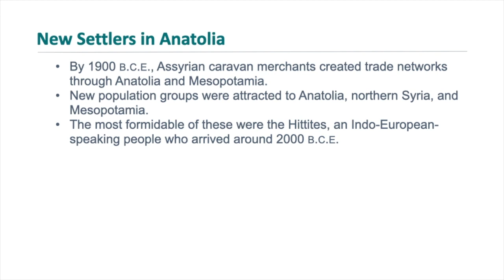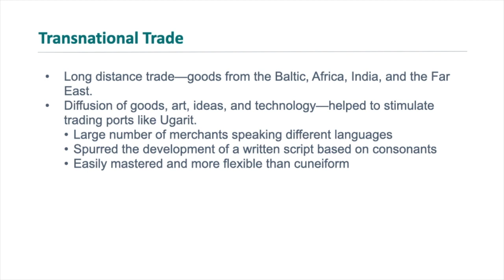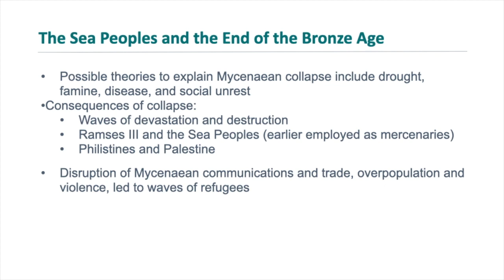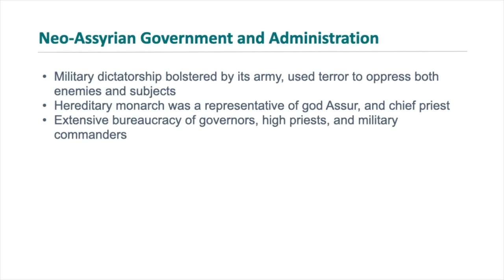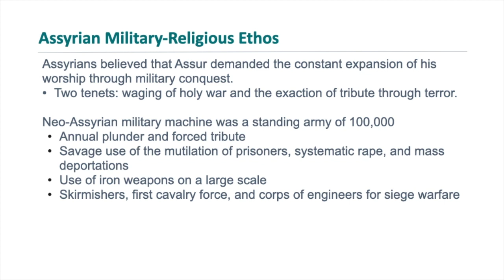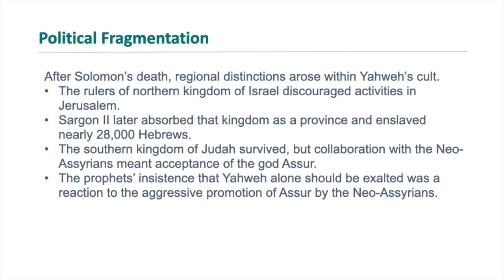chapter 2 ppt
power point chapter two lecture